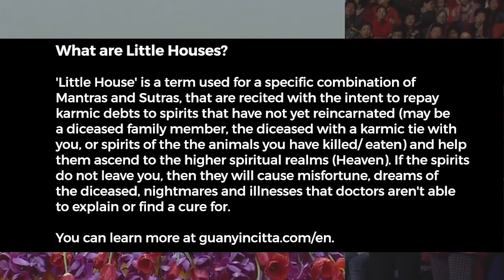26/02/2017 Totem Enquiry Macau 5 of 8 (Eng Sub)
Master Lu’s Extraordinary Totem Cases during his Dharma Assembly on the 26th February 2017 in Macau (Eng Subbed).

After watching this video, you may have the following 2 responses: 1) is to say that everything is an act, discredit the video, close off your mind and overlook it. Or 2) a surge of curiosity swelled within you, and you are interested to find out whether this ‘Master Lu’ character is genuine or a fraud. There’s nothing wrong with being curious, and finding out the truth would be better than staying ignorant.

I was originally a sceptic of the spiritual, regarding religions as man-made inventions and belief systems used to control and regulate the masses in an easier way, as a society would be a lot more peaceful if they believed in God/ Divine and heaven and hell after death. But a part of me also believed that there was an ‘Invisible Hand’ at work because there were just too many things that modern science and common sense cannot explain. Anyhow as you may have guessed already, I picked the second option just under a year ago, when I first watched his Totem enquiry video, and I’m happy I did, because the more I researched, the more I was convinced.

• He owns a radio station called ‘2OR Australia Oriental TV and Radio Station’ and he has consistently answered Totem enquiries and other metaphysical enquiries for the past 20 years. The following link is the time slots for it where normal people like you and me can call him if you were lucky enough (as you will be competing with all the other countless callers worldwide). Also, every conversation he had has been uploaded on Youtube (although all in Mandarin).

• His followers record and upload all his Dharma Assemblies on to Youtube for many years up till now (he began in 2012), so he is very transparent. He typically conducts a Dharma Assembly that lasts 3-4 days in 7-8 countries per year. The people asking for Totem enquiries are picked randomly via a ‘lottery’. You pick a random ticket number, and if your number is chosen, then you are invited to go on stage for a Totem Enquiry. There is no ‘cherry picking’ where right ‘guesses’ are published while wrong ‘guesses’ are not reported. The recording records the whole session of the Totem Enquiries at the Dharma Assembly of a particular day in one single take. (Although not obvious with my uploaded videos because viewers generally do not have the time to watch a 1-2 hour long session, so I have to cut it up to a per case video.)

• There are no fees charged to attend the Dharma Assemblies. Admission is free (though tickets are limited), and there are also free vegan meals for all attendees. All literature (instructions, books, scriptures) are distributed free. You can get them from the Guan Yin Citta Dharma Door Practitioner Center. I had visited the Practitioner Center in the UK, and they were nice and friendly people, atmosphere’s peaceful, and they don’t ask for any money.

What I got from this research is that they are very open and transparent with their practices. It doesn’t have any secrets or any hidden veil that suggest anything sinister. Also, no fraud can withstand the tests of time, and if he were a fraud, then his number of followers wouldn’t have grown to 10,000,000 worldwide and still growing today. Especially in today’s modern age of information and technology where everything is quite transparent, so any ‘superstition’ has less room to grow and fester. So then, I looked at even more videos of his Totem enquiries, and I was awestruck each and every single time I watched. Anyhow, any more words from me are useless, and I can only hope that you take option 2).

I am only an enthusiastic translator. I wanted to share because it had a profound effect on my life and I thought it was a pity that people who don't understand Mandarin were potentially missing out on something big. But I'm happy to answer any genuine questions to the best of my (limited) ability, but I won't get myself involved in any malicious debate.